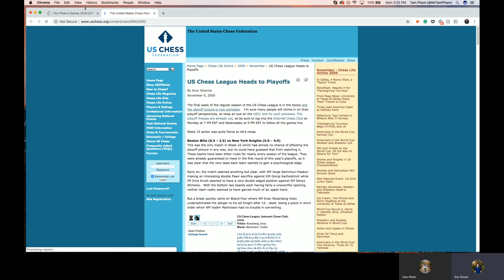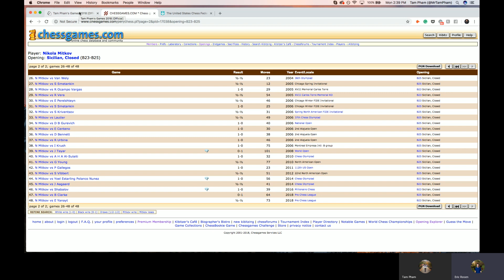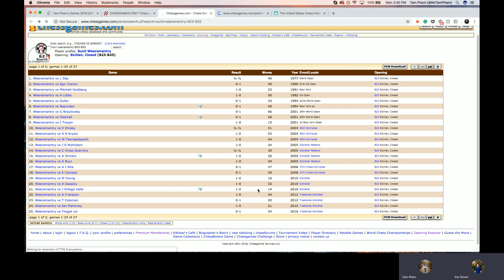Analyzing 3 games against 2000+ players with Eric Rosen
Hey all! Eric let me share a private lesson that I had with him in 2018. This year was when I quit my job to study + compete in chess full-time. I went from 1400 ELO to 2000 ELO and had the adventure of my life.

I hope this lesson helps you in your chess journey! I don't play chess competitively anymore. I'm currently teaching men how to dance sensual bachata. Feel free to introduce yourself on the socials. I love meeting new people! 😀